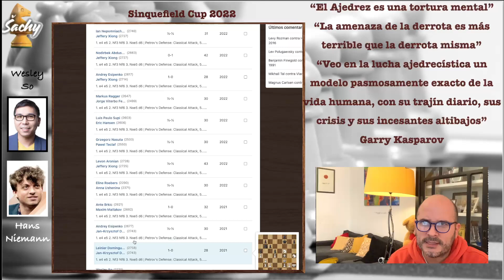SIN ERRORES ES DIFICIL PERDER... NIEMANN vs SO | Petrov C42 R6 SC22 | Ajedrez Sachy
Hans Niemann EEUU 2688 vs Wesley So EEUU 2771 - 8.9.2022

Anotación de la partida: Defensa Petrov Ataque Clásico C42, Ronda 6, Sinquefield Cup 2022

1. e4 e5 2. Nf3 Nf6 3. Nxe5 d6 4. Nf3 Nxe4 5. d4 d5 6. Bd3 Bf5 7. O-O Be7 8. Re1 O-O 9. Nbd2 Nd6 10. Nf1 c6 11. Bf4 Bxd3 12. Qxd3 Na6 13. Ne3 Nc7 14. b3 Ne6 15. Be5 Ne4 16. c4 Nf6 17. Rad1 g6 18. g3 a6 19. Re2 Re8 20. h4 Nh5 21. cxd5 cxd5 22. Ng2 f6 23. Bb8 Kf7 24. g4 Qxb8 25. gxh5 Nf4 26. Nxf4 Qxf4 27. hxg6+ hxg6 28. Rde1 Bd6 29. Rxe8 Rxe8 30. Rxe8 Qg4+ 31. Kf1 Kxe8 32. a4 Kf7 33. Qe3 Bf4 34. Qd3 Qh3+ 35. Ke2 Qe6+ 36. Kf1 Qe4 37. Qc3 Bd6 38. Kg2 Qg4+ 39. Kf1 Ke7 40. Ng1 Qf5 41. Qe3+ Qe4 42. Ke2 Bh2 43. Nf3 Bf4 44. Qxe4+ dxe4 45. Ne1 Ke6 46. Ng2 Bb8 47. Ne3 Ba7 48. d5+ Kd6 49. Ng2 Ke5 50. d6 Kxd6 51. Nf4 g5 52. hxg5 fxg5 53. Nh3 g4 54. Ng5 Ke5 55. Nf7+ Kf4 56. Kf1 Bb6 57. Nd6 Kf3 58. Nc4 Bxf2 59. Nd2+ Kf4
Anotación PGN en Inglés:
R = Torre
N = Caballo
B = Alfil
K = Rey
Q = Dama

00:00 | Muy buenas a todos
00:21 | Comienza Partida
18:40 | Y….
19:47 | Por mi parte

El Torneo Sinquefield Cup es la 5ª etapa del Grand Chess Tour 2022, una serie de cinco Torneos, siendo éste último del 2 al 11 de Septiembre. Consta de 10 jugadores se llevará a cabo en el Club Saint Louis.

FORMATO:
El formato Clásico es un round-robin de 10 jugadores con un control de tiempo de 90 minutos hasta la jugada 40 + 30 minutos desde la jugada 41 y hasta el final de la partida, además cuentan con 30 segundos adicionales por movimiento. 1 punto para el ganador, 0,5 tablas y 0 para el perdedor.

PREMIOS: El fondo total de premios es de 1,4 M$ para el evento y para este Torneo es de 350.000$.

JUGADORES: Los 10 jugadores que participan son: Carlsen, Firouzja, Caruana, Nepo, So, Aronian, Mamedyarov, Niemann, MVL y Leinier.

HORARIO:
2 Septiembre: Ronda 1
3 Septiembre: Ronda 2
4 Septiembre: Ronda 3
5 Septiembre: Ronda 4
6 Septiembre: Ronda 5
7 Septiembre: Descanso
8 Septiembre: Ronda 6
9 Septiembre: Ronda 7
10 Septiembre: Ronda 8
11 Septiembre: Ronda 9
12 Septiembre: Desempates si fuera necesario

Los 5 torneos son:
1. Superbet Chess Classic Romania - Ganador MVL
2. Superbet Rapid & Blitz Polonia - Ganador Duda
3. SuperUnited Rapid & Blitz Croatia - Ganador Carlsen
4. Saint Louis Rapid & Blitz EEUU - Ganador Firouzja
5. Sinquefield Cup EEUU del 1 al 13 de Septiembre, Missouri

Ganador Año 2021 - MVL
Ganador Año 2022 - en juego